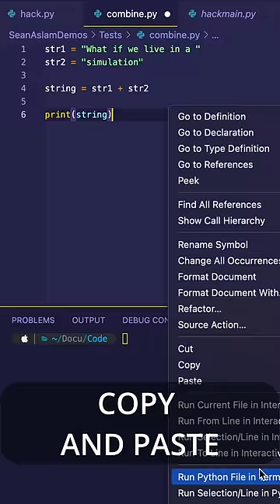Programmers in Movies VS Programmers in Reality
Funny Take on Programmers in Movies VS Programmers in Reality.